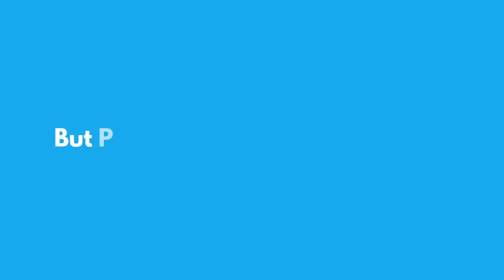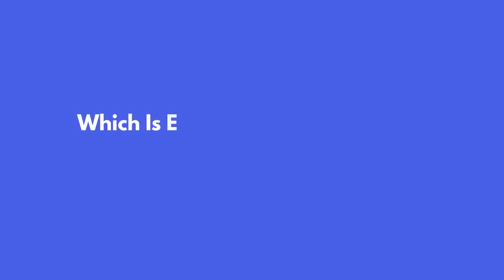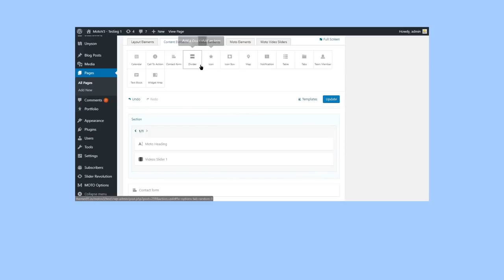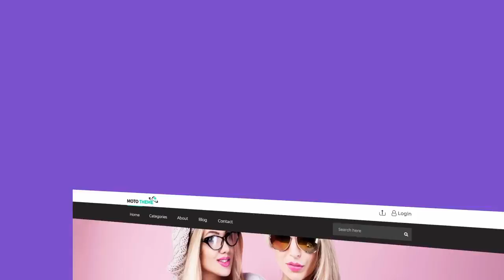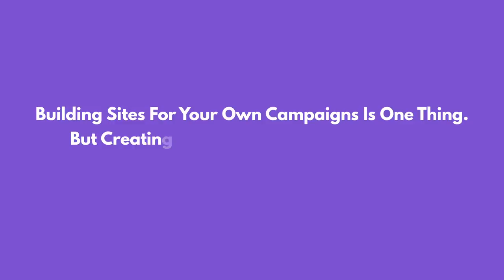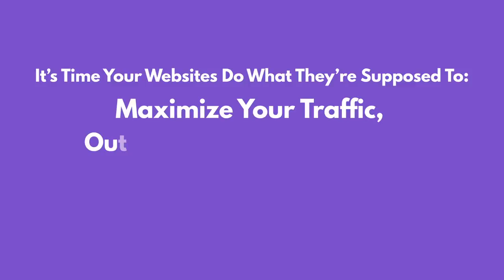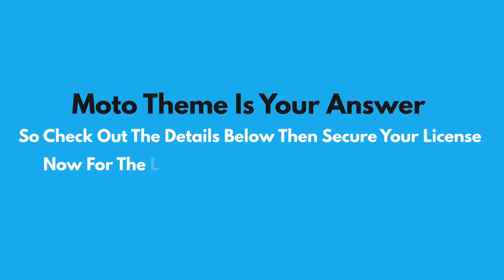Moto Theme 3.0 OTO | Moto Theme 3.0 Upsell | Moto Theme 3.0 Demo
Super simple site creation for beginners with unlimited customization & pro features for even the most demanding page designers…Moto Theme 3.0 OTO | Moto Theme 3.0 Upsell | Moto Theme 3.0 Demo

Moto Theme V3 is one of the most unmatched and unparalleled WordPress out there in the market. This Version 3 of Moto Theme is packed up with 75 amazing pre-made corporate, marketing and video WordPress Theme layouts and 45+ shortcodes.